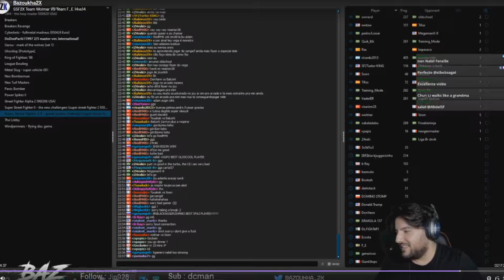SSF2X Team Wolmar VS Team F_E 14vs14 (FINALS wol chun vs f_e dic) 2020-04-19